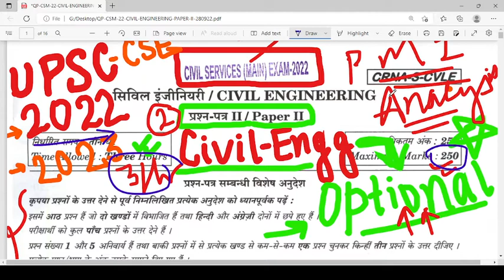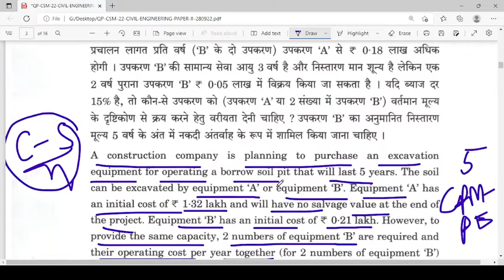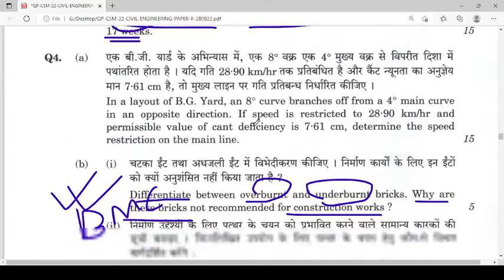UPSC/IAS 2022 Mains Civil Engineering Optional Question Paper 2 |Analysis & Solution| State PCS/BPSC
In this video, UPSC CSE/IAS 2015 Previous year questions of civil engineering as optional subject are discussed. IAS conventional paper civil engineering PYQ give a overview for preparation.
UPSC/IAS 2022 Mains Civil Engineering Optional Question Paper | Analysis & Solution | State PCS/BPSC